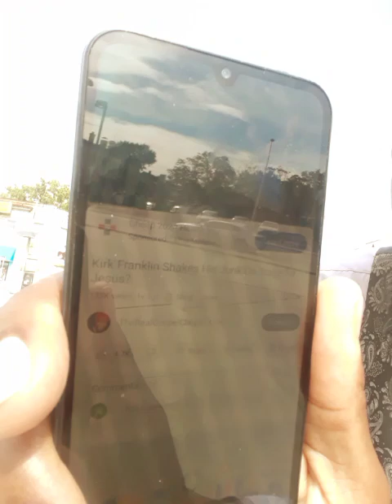IT WAS A CONSPIRACY BUT YOU COMING ONTOP! BEWARE OF (SEDUCTIVE GOSPEL MUSIC) PASTOR PREACHER WARREN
HOLD ON TO YOUR SEATS VIEWERS YOU DON'T WANT TO MISS THIS ONE GET READY FOR ANOTHER FIERY HOLY GHOST MESSAGE BY YOUR YOUTUBE PASTOR STREET PASTOR PREACHER WARREN AS HE BRING YOU A WORD OF HEALING TRUTH AND DELIVERANCE THAT WILL SET THE CAPTIVE FREE PRAYING FOR PEOPLE WITH PRAYER REQUESTS ON YOUTUBE AND MUCH MORE SO SIT BACK ENJOY THE DRAMIC COMICAL SIDE OF PASTOR AS HE SHARES HIS STORIES AND TESTAMONIES SO SIT BACK AND LET'S HAVE CHURCH HALLELUJAH!